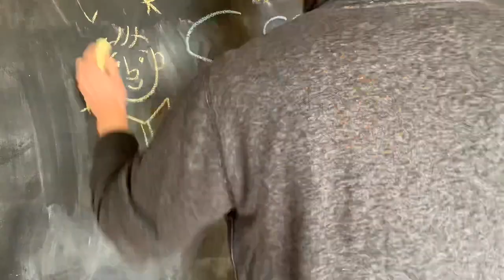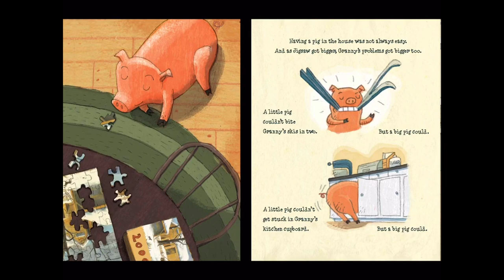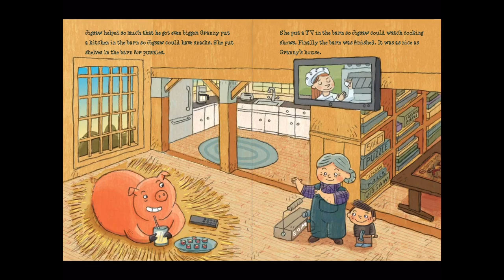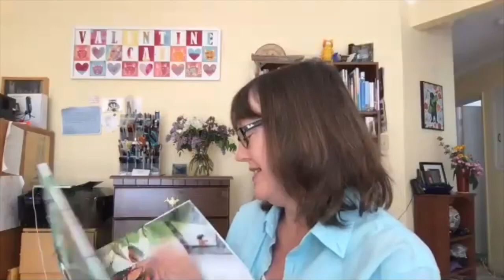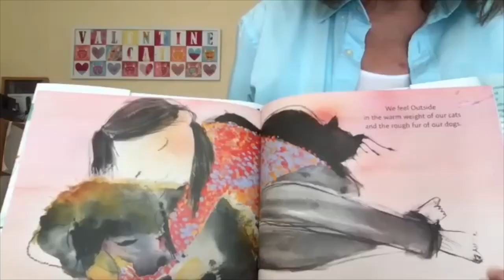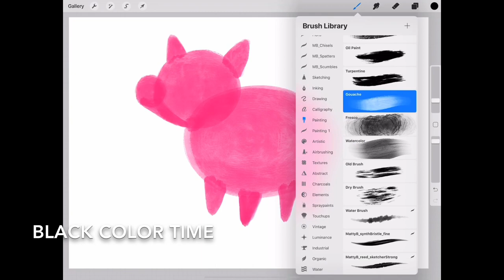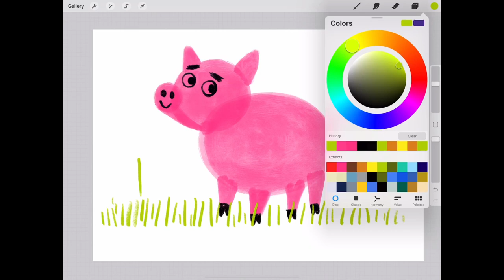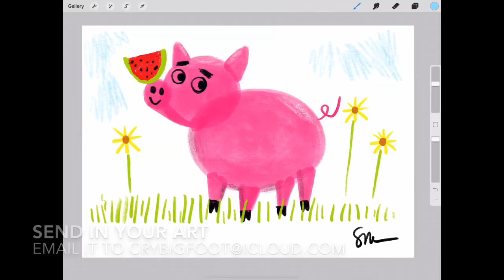Scott’s Studio Storytime: Granny Gomez & Jigsaw by Deborah Underwood, illus. by Scott Magoon S1 E9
Join New York Times bestselling illustrator Scott Magoon each week from his studio for his series of story times, draw alongs and author interviews! This week, Scott welcomes author Deborah Underwood to read their book GRANNY GOMEZ & JIGSAW (courtesy of Disney Hyperion Books), they talk about her Caldecott honor-winning book OUTSIDE IN, asks her just one thing, we meet her pet caterpillar, Scott shows you how to draw a baby pig on his iPad and we'll look at YOUR drawings. Join us, won't you?

Follow her on Twitter: @underwoodwriter on Instagram @underwoodwriter and find her on Facebook as DeborahUnderwoodAuthor.

Author photo of Deborah Underwood copyright Lisa V. Leach.